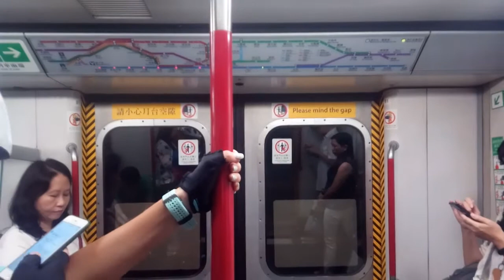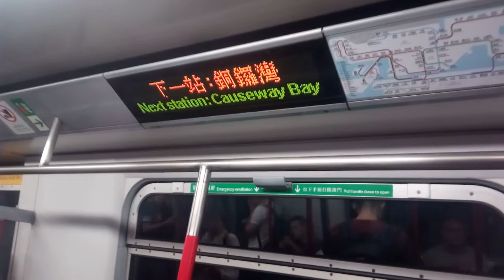港島綫 M-Train A135 A138 FOH → KET